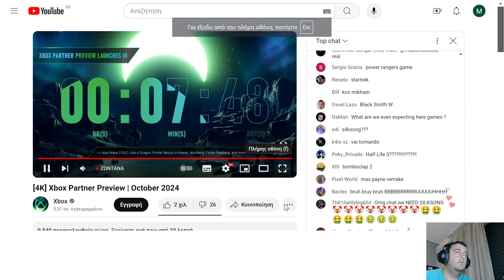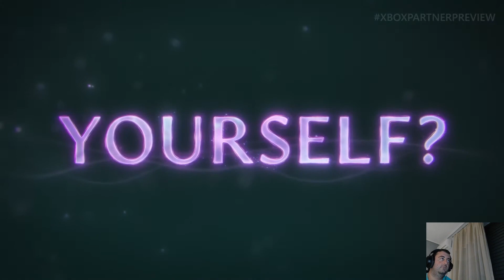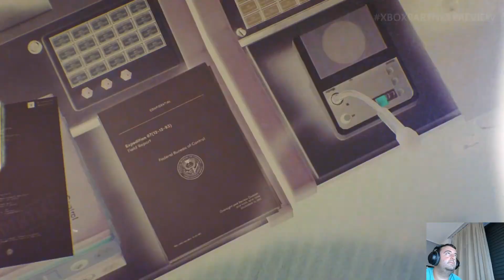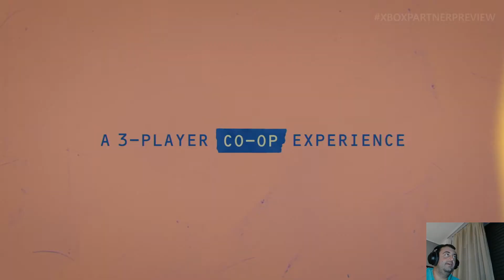Xbox Partner Preview Live by GGPT 17/10/2024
Βλέπουμε μαζί και σχολιάζουμε τα 3rd Party Games που έρχονται στο XBoX -- Watch live